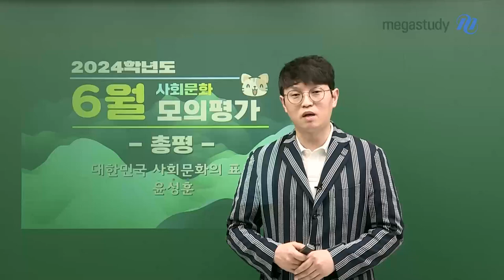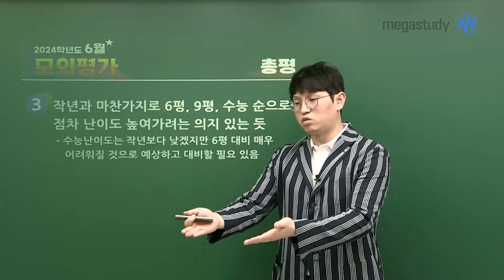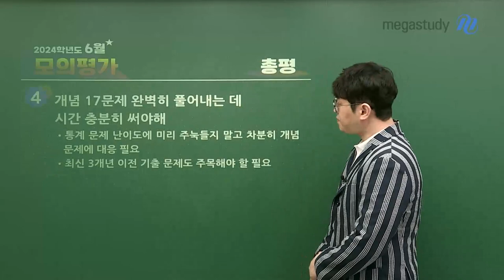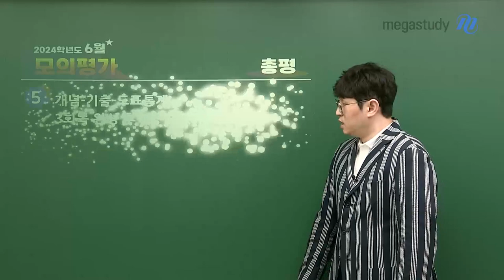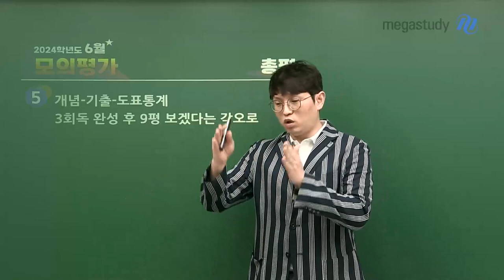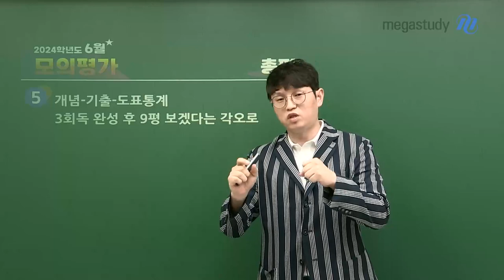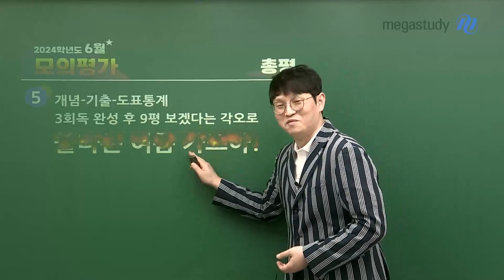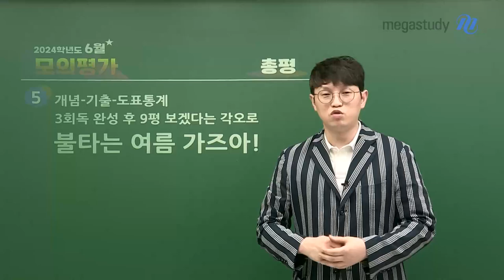[메가스터디] 사회문화 윤성훈쌤 - [6월 모평] 성훈쌤의 6월 모평 사회문화 총평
[성훈쌤의 6월 모평 총평]
사회문화 KING, 윤성훈 선생님이 분석했습니다!
6월 모평 사회문화의 난이도와 중요 문항은?!